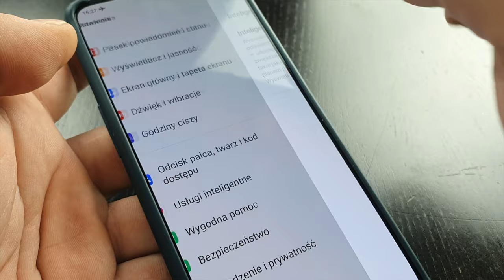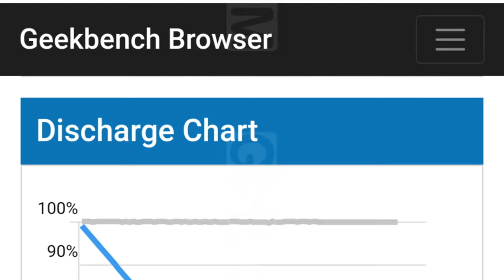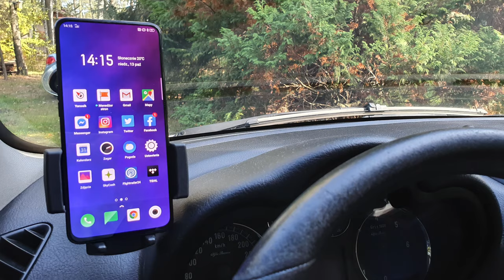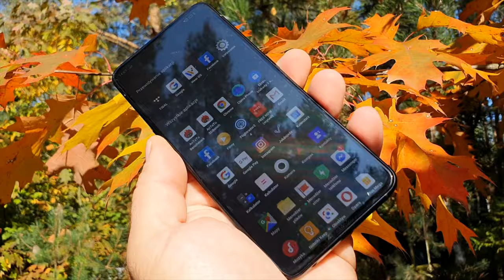Oppo Reno 2 – Test w mGSM.pl – odcinek 2 - szybkie ładowanie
Drugi odcinek "serialowego" testu Oppo Reno 2 - dziś o akumulatorze

Zapraszamy was na miniserial o Oppo Reno 2. O wyposażeniu i możliwościach smartfonu oppo-wiadałem ;) Wam już w dniu premiery, w połowie października. Nie kryłem wówczas tego, że urządzenie przypadło mi do gustu. Dlatego też po jego dłuższym użytkowaniu, dałem się namówić firmie Oppo na cykl publikacji na temat tego smartfonu. Test, albo – jeśli wolicie – OPPOwieść o Reno 2 podzieliliśmy na kilka krótkich odcinków, które będą pojawiać się na tym kanale przez cały grudzień – co kilka dni. W każdym z odcinków poruszę inny temat... Zapraszam serdecznie, Adam.